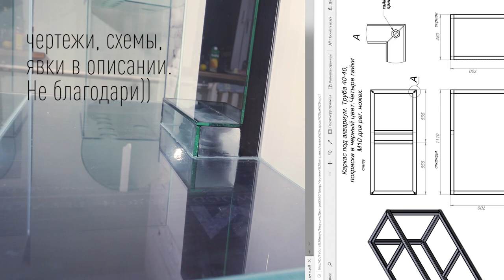L образная Переливная шахта для морского аквариума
Отличная переливная шахта для морского аквариума. Такая конструкция занимает очень мало места в аквариуме и эстетично смотрится.
Она не лишена недостатков, но все же это очень красивый и практичный вариант переливной колонки. Такую шахту можно установить как в пресноводном, так и в морском рифовом аквариуме.